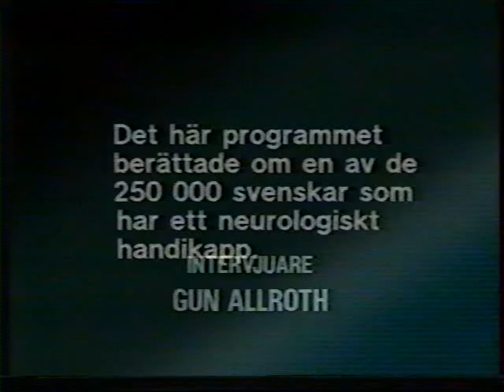TV2 Hallåa 1987-03-12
TV2 Hallåa Lars Källsten från den 12 mars 1987.